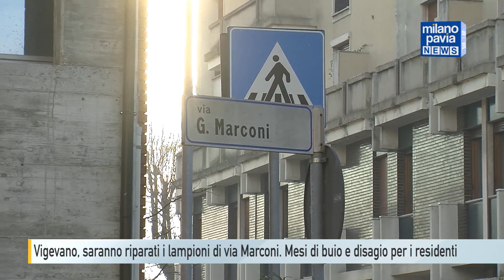Vigevano, saranno riparati i lampioni di via Marconi. Mesi di buio e disagio per i residenti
Saranno avviati a breve i lavori di riparazione per la pubblica illuminazione di via Marconi a Vigevano. È già stato effettuato un primo sopralluogo dai tecnici.
Le vie limitrofe al centro della città all'inizio dell'inverno si erano trovate al buio a causa dell'anzianità degli impianti. L'illuminazione era stata sistemata, ma non nell'ultimo tratto di via Marconi che invece era rimasto senza luce.
La situazione aveva portato diversi disagi ai residenti che, dal tardo pomeriggio in poi, avevano paura a rientrare a casa.
Non potendo vedere al meglio, spesso i cittadini dovevano ricorrere all'uso delle torce.
Proprio nell'ultimo tratto di via Marconi alcuni passanti avevano trovato la cassa di un locale del centro che era stato derubato nella notte. Il fatto era avvenuto a metà gennaio.
Lì, probabilmente, il ladro potrebbe aver avuto modo di svuotare con calma il registratore di cassa, approfittando dell'assenza di luce.
I residenti della via, che avevano sollecitato più volte il problema dell'illuminazione agli Uffici Tecnici comunali senza ricevere aiuto, dopo lo spiacevole episodio avevano ricontattato il Comune sperando in un cambiamento.
Abbiamo voluto riprendere la zona appena dopo il tramonto. Questa è la situazione con cui, chi abita nella via, ha dovuto convivere per mesi sino alle prime luci dell'alba.
Ora, finalmente, gli Uffici comunali interverranno e i lampioni saranno sistemati.